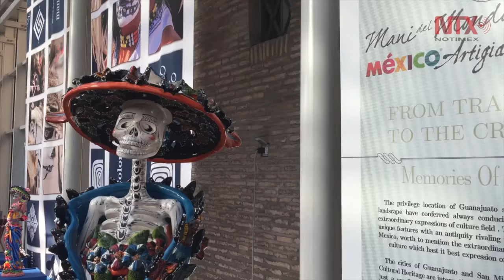Guanajuato y sus artesanías llegan a El Vaticano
Tras la inauguración oficial de la exposición, eclesiásticos, diplomáticos y miembros de la comunidad mexicana en Roma pudieron admirar las creaciones, que van desde grandes jarrones hasta estatuillas de esqueletos, ángeles, estrellas y espejos